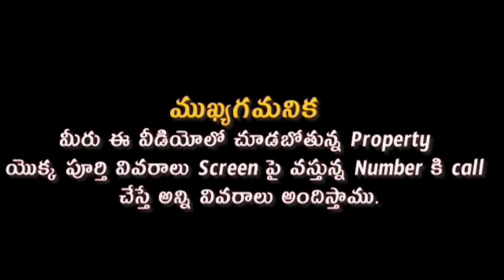commercial property, Durga puram, Vijayawada.📲 6300190720#yvproperties